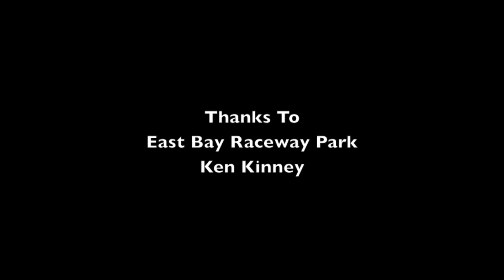Street Stocks Full Program - East Bay Raceway Park 4-11-15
Full coverage of the Street Stock racing from East Bay Raceway Park on April 11, 2015.

0:00 - Atmosphere
0:49 - Hot Laps
1:28 - Heat Race #1
4:36 - Heat Race #2
7:11 - Feature Race
14:50 - Winner's Interview